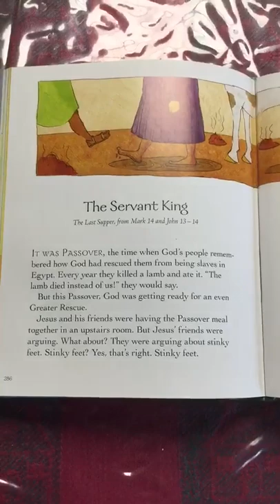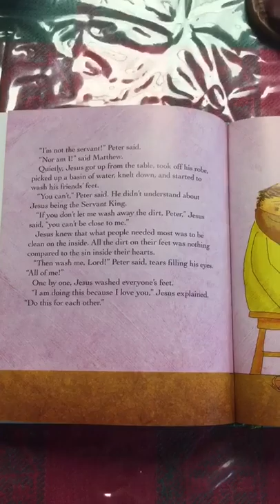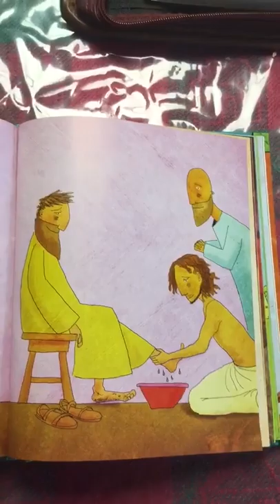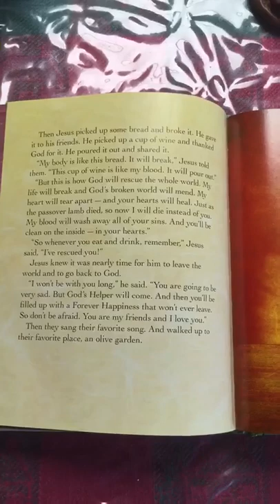Hey moms and dads! Gather your kids around for storybook time with Mrs Worrall!